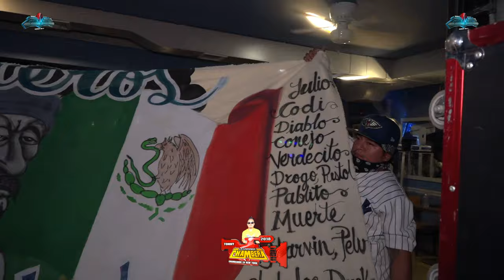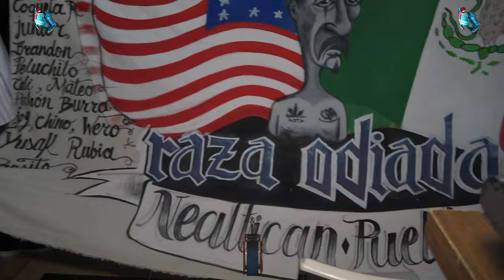LA NUEVA CUMBIA DE LA CARTA 2022 CON EL GRUPO QUE IMPONE EL RITMO GRUPO JUJUY SONIDO CHAMBAO NYC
ATT.